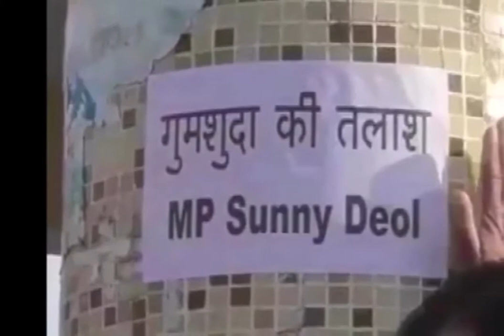गुमशुदा हुए सनी देओल को यूजर्स ने किया ट्रोल, कहा 'हैंडपंप उखाड़ने पाकिस्तान तो नहीं चले गए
एक्टर से सासंद बने सनी देओल गुमशुदा हैं। पंजाब के पठानकोट में जगह-जगह दीवारों और खंभों पर पोस्टर दिखाई दिए। उन पर साफ-साफ लिखा था- गुमशुदा की तलाश। सासंद सनी देओल। देखते ही देखते ये पोस्टर्स वायरल हो गए। बात जब सनी देओल तक पहुंची तो उन्होंने तुरंत इस पर प्रतिक्रिया दी।

सनी देओल ने फेसबुक पर वीडियो शेयर कर कहा, 'मैंने सुना है कि मेरे विरोधी मेरे खिलाफ बेफिजूल की बातें कर रहे हैं। विपक्षी दलों के नेताओं को जनता की भलाई के लिए काम करना चाहिए। मैं भी शहर को ट्रैफिक जाम की समस्या से निजात दिलाने की दिशा में काम कर रहा हूं। सभी को लोहड़ी पर्व की बधाई।'

खैर गुमशुदा के पोस्टर लगाना कोई पहला मामला नहीं है। स्थानीय लोग अपने सासंद या विधायक के प्रति रोष जाहिर करते हुए ऐसे पोस्टर्स लगाते रहे हैं। सनी देओल के मामले में स्थानीय लोगों का कहना है कि सनी चुनाव जीतने के बाद एकबार भी अपने क्षेत्र में नहीं आए हैं। लोगों का कहना है कि सनी को इस बारें में कोई सूचना दें।

वहीं कुछ लोगों ने सोशल मीडिया पर अपना गुस्सा जाहिर करते हुए लिखा- आप लोगों ने ही इन्हें चुना था इनकी फिल्मों को देखकर अब पाकिस्तान में जाकर इनकी तलाश करिए। कहीं हैंडपंप उखाड़ रहे होंगे। एक यूजर ने लिखा- सनी अपनी जगह ठीक हैं केवल वोट देने वाले ही गलत हैं।